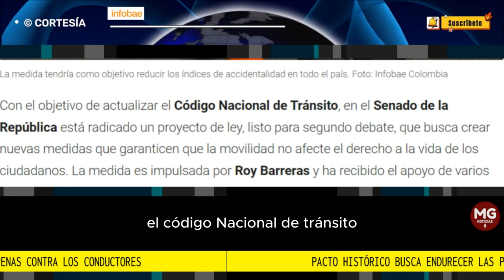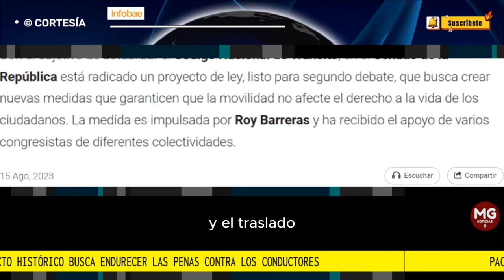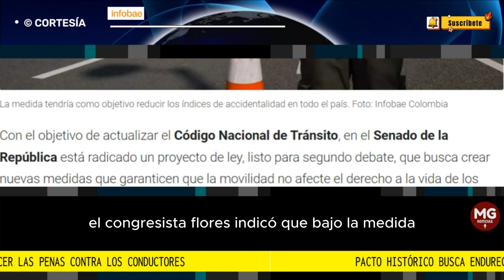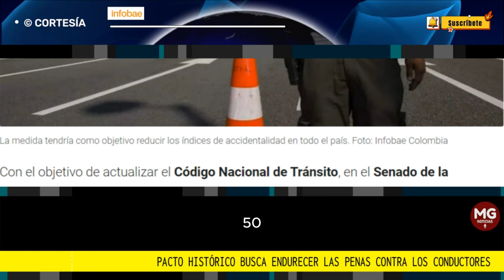🔴 PACTO HISTÓRICO BUSCA ENDURECER LAS PENAS CONTRA LOS CONDUCTORES EN COLOMBIA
Congresistas del movimiento político encabezado por el presidente de la República, Gustavo Petro, impulsarían un proyecto de ley para encrudecer las penas contra quienes excedan los límites de velocidad y manejen sin licencia de conducción.
FUENTE INFOBAE